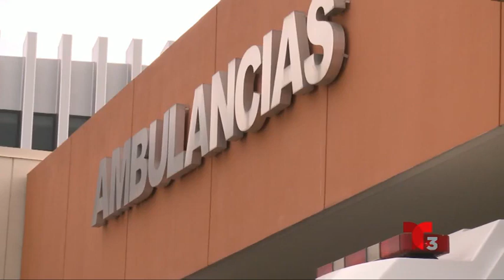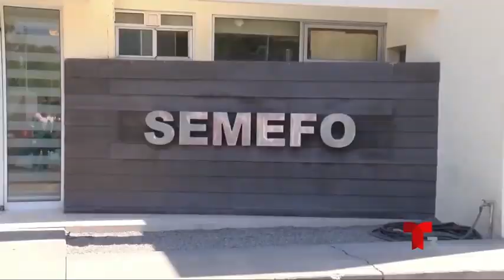Muere niños de 4 años en casa presentaba huellas de maltrato